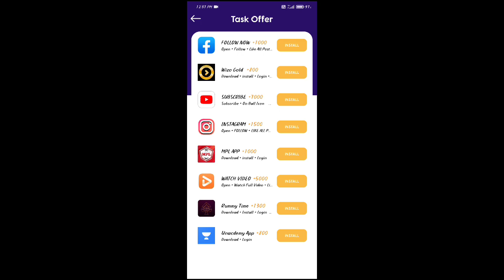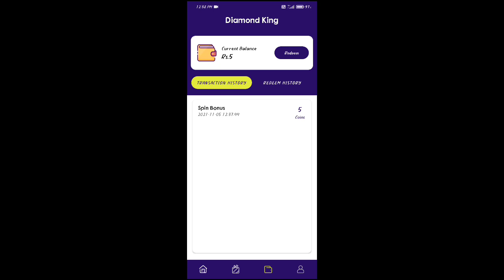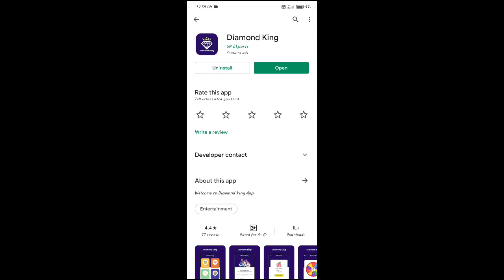DIAMOND KING APP REAL OR FAKE IN TELUGU /How to get free diamonds/How to earn money